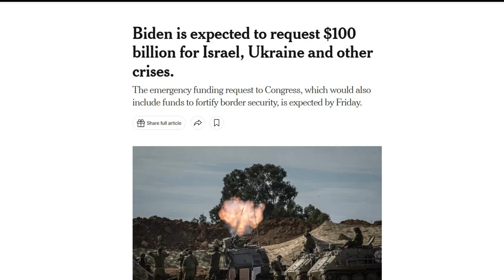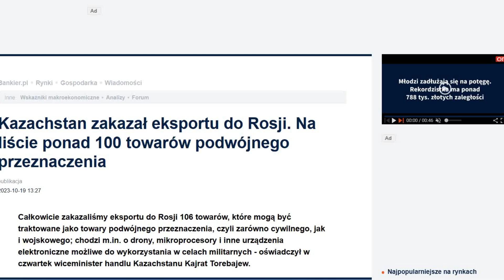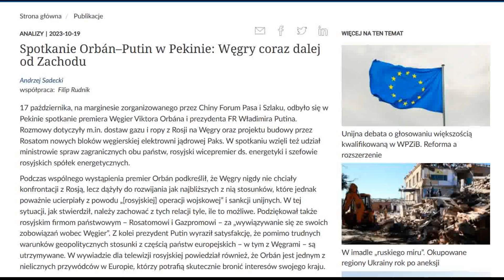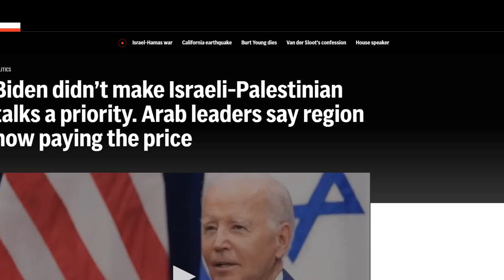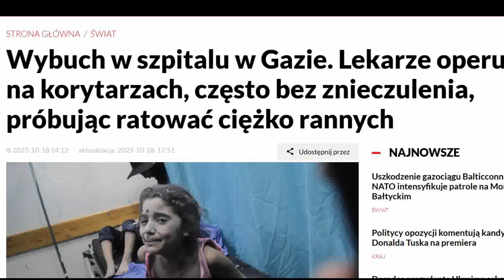Krynki zdobyte Wojna na Ukrainie